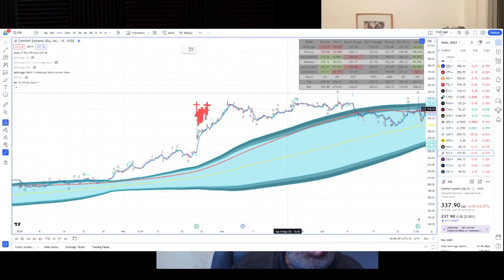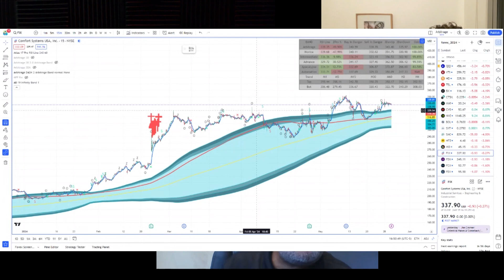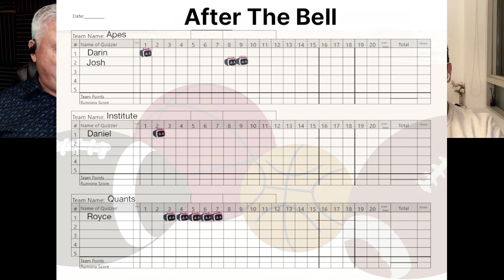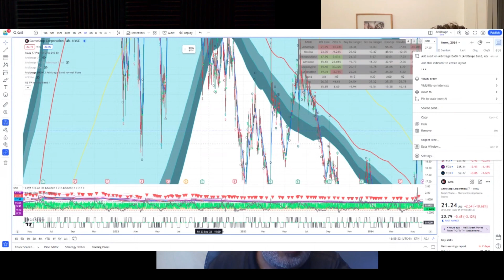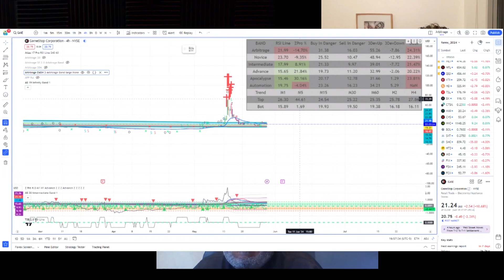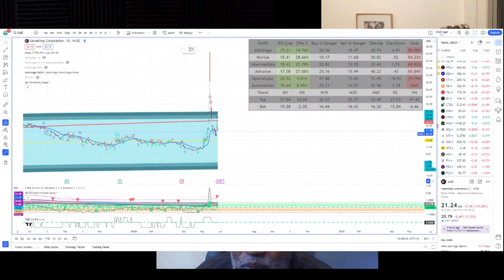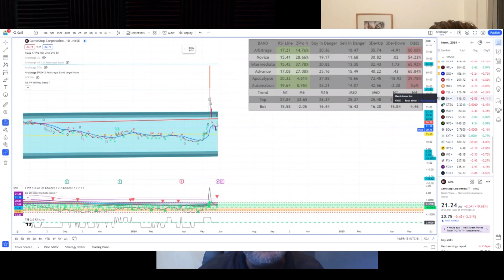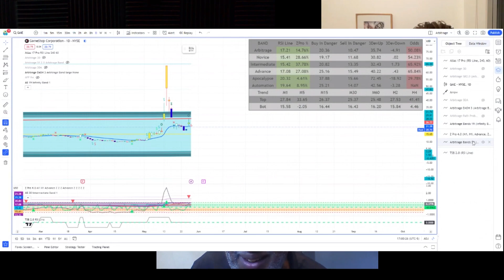After The Bell from Arbitrage May 29th, 2024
I discuss various things from the past week and look at the upcoming week in the world of finance, stock market, and general events. Daniel Hopwood, Ex-Institutional Wealth Manager, and our Founder and CEO, Royce Wells are the guests.
We discuss things from unique viewpoints.